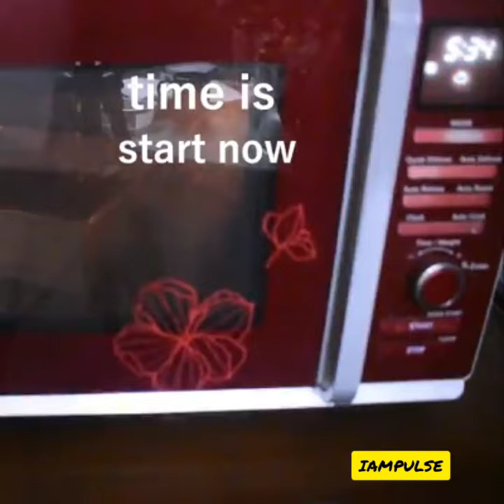5 minutes Easy to bake Microwave Chocolate cake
5 MINUTES Easy to bake Microwave Chocolate cake 🎂, very soft and yummy. watch step by step instructions and prepare.